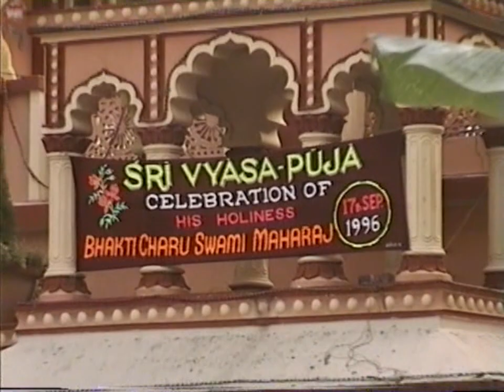Mayapur - (Part 1) H.H. Bhakti Charu Swami Vyasa Puja Ceremony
H.H. Bhakti Charu Swami Maharaj Vyasa Puja Celebration in Mayapur on September 17th., 1996 during Srila Prabhupada's Centennial Year.  Video - DVD A-5 Audio - NS DVD- 59 Cameraman - Pandava dasa (Part 1 of 3) JPS Archives -The Official Archives of His Holiness Jayapataka Swami